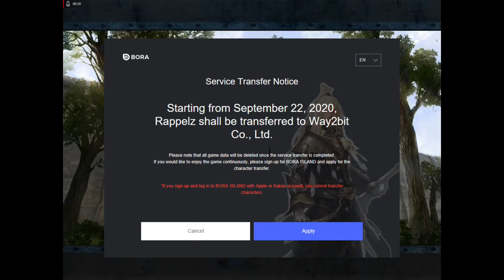Rappelz in 2020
Lets Play! Rappelz